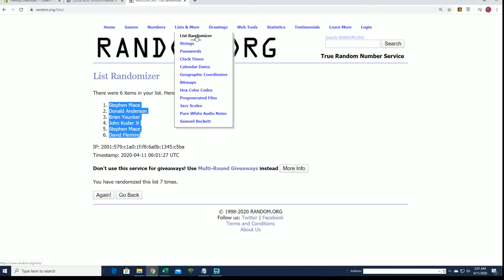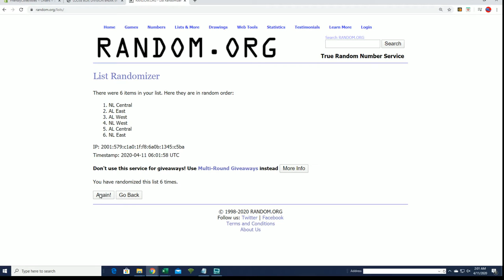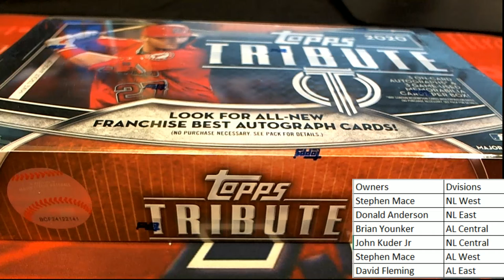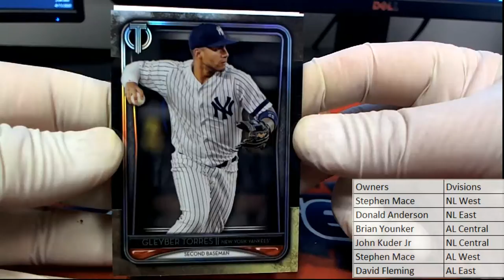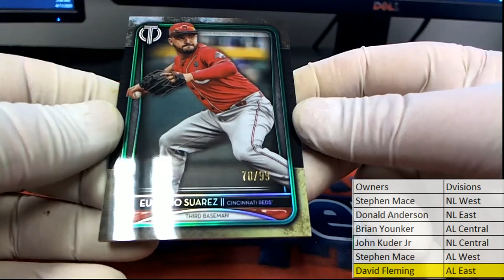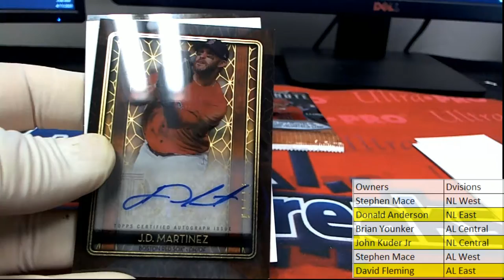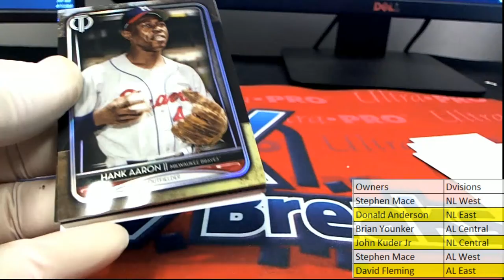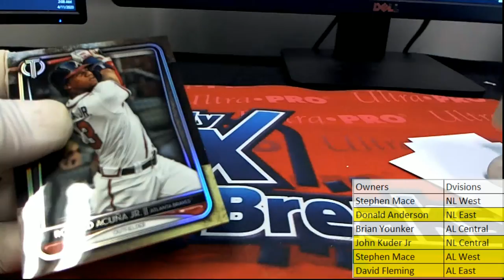2020 Topps Tribute Baseball ID 20TRIBUTE103